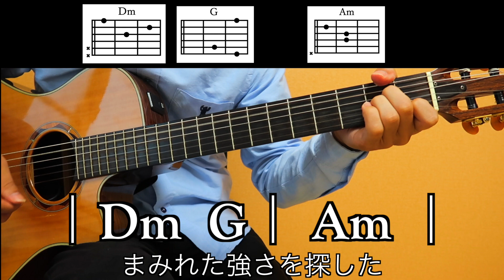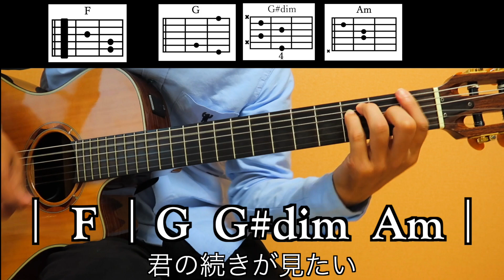緑黄色社会 - 夏を生きる【ギターコード・歌詞付き】guitar cover カラオケ Ryokuoushoku Shakai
ギターで耳コピしました♪コードダイアグラム付きです！